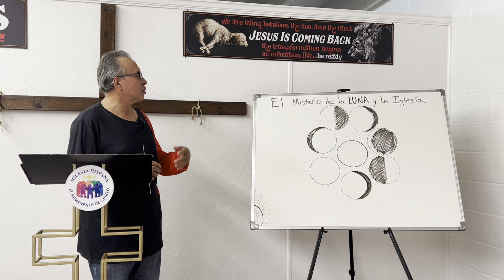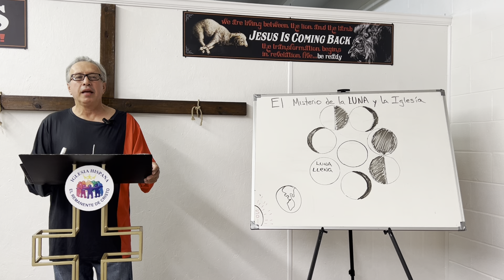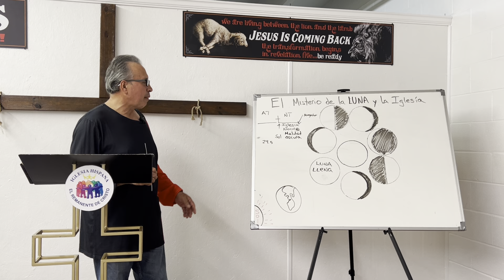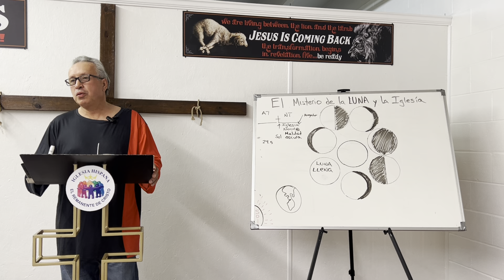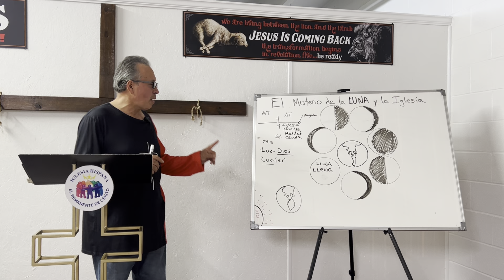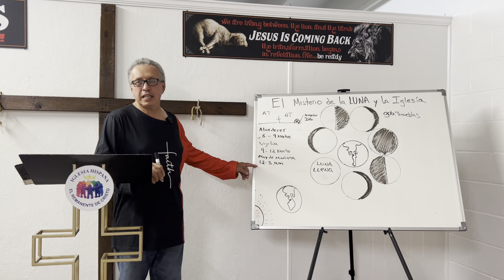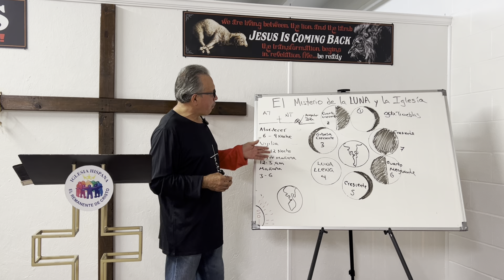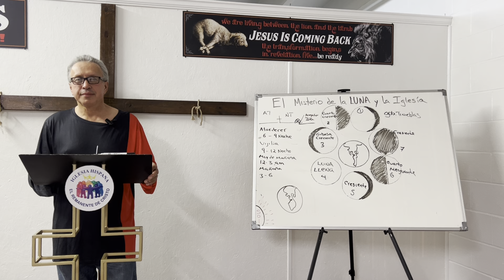El Misterio de la LUNA y su relación con la IGLESIA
Pastor y maestro Carlos Redimin nos enseña la relación espiritual que tiene la luna y la influencia demoniaca de esta, aprende sanamente la Sana Doctrina